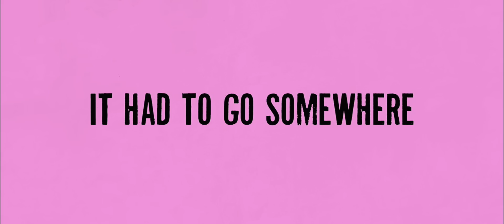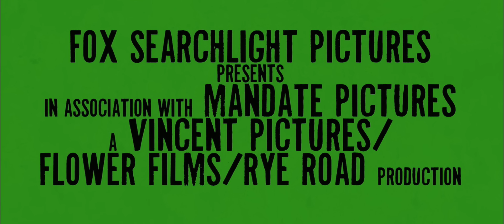Whip It Trailer